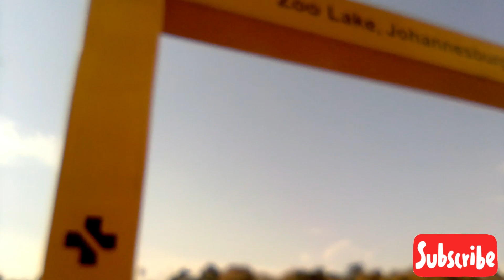Zoo Lake Johannesburg In Winter on 15 July 2023, After the Snowfall